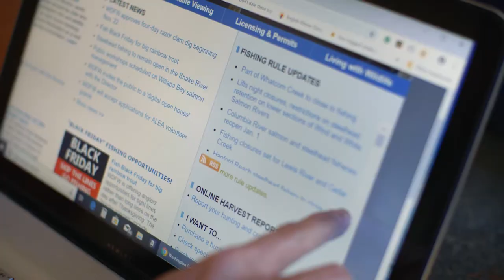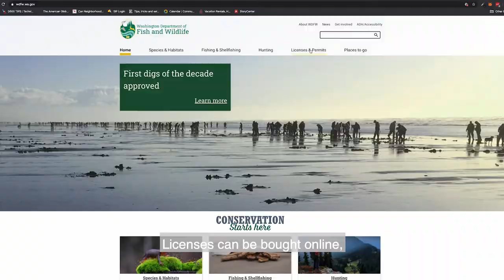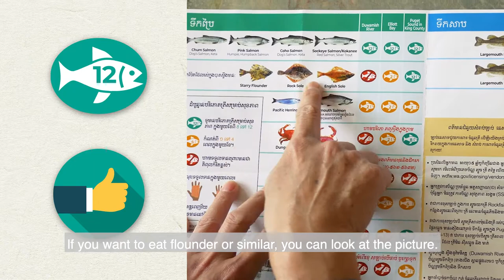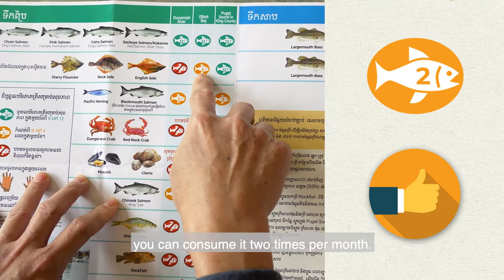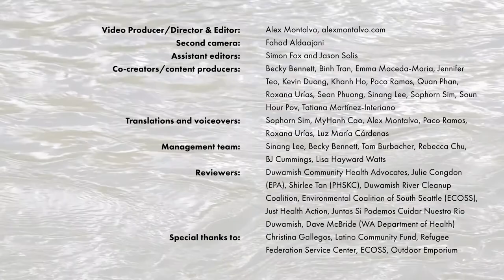What gear will I need to catch salmon?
What gear will I need to catch salmon? There are hundreds of ways to catch salmon. This video describes a few types of gear you can use to successfully catch salmon on the Duwamish River. It covers everything from rods and reels to fishing line and bait as well as a few different knots you can use to attach hook and line. Be sure to check whether you can use a barbed or barbless hook when you fish for salmon.